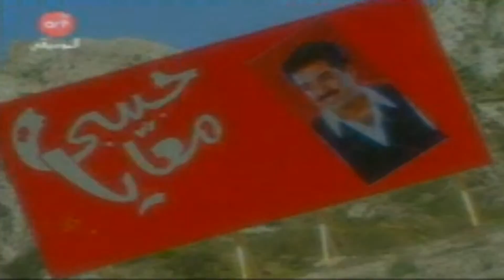راشد الماجد فيديو كليب حبيبي معايا